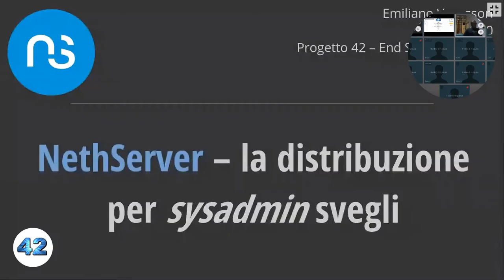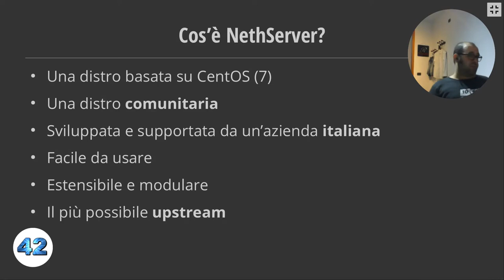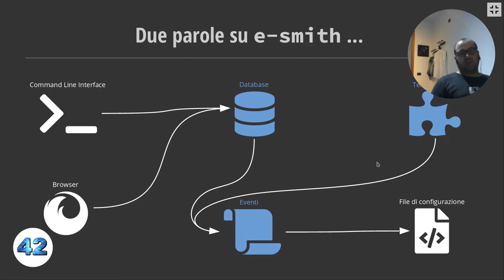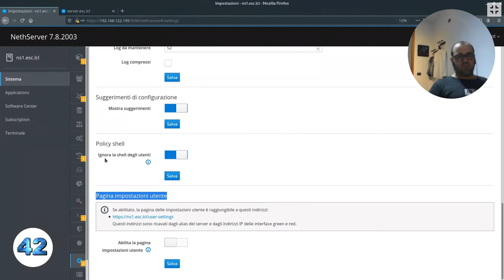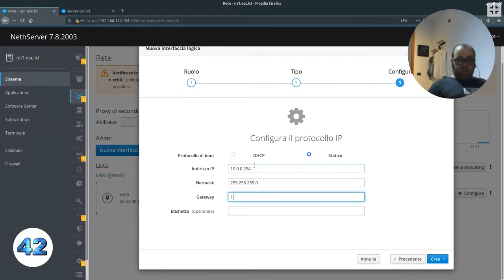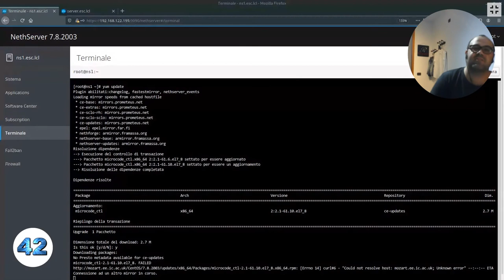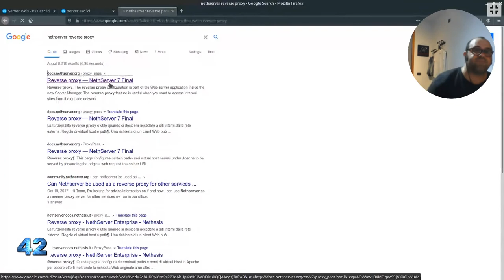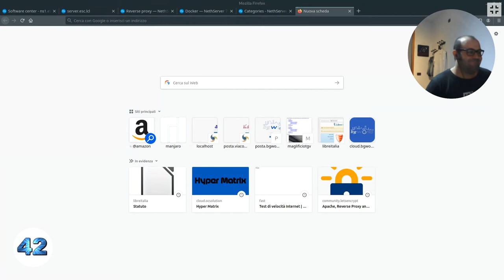Nethserver: una Distribuzione GNU/Linux Modulare per Piccole e Medie Imprese-Emiliano Vavassori [8A]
Parleremo brevemente di cosa sia NethServer e quali sono i suoi aspetti positivi, per poi esplorarne le funzionalità con una *live demo*.